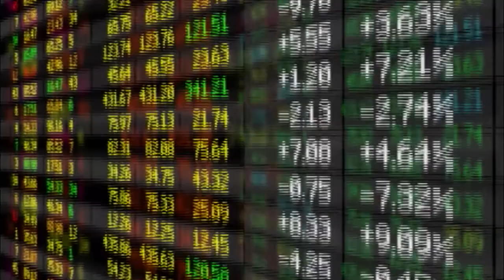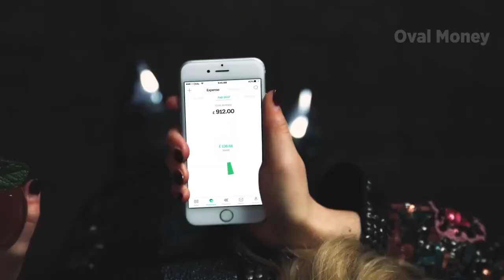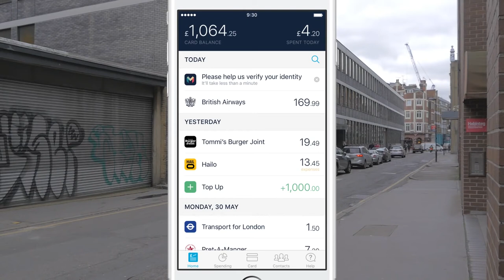FinTech Monthly: £108m in UK FinTech investment, Square's UK launch, Monzo news and more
INVESTMENTS

The Tech City News Investment Tracker recorded five rounds raised by UK FinTech companies in the past month totalling more than £108m.

Atom Bank kicked off the month of March with an £83m investment. Investors included Spanish bank BBVA, fund manager Neil Woodford and Toscafund Asset Management.

Currencycloud, the cross-border payment platform, closed a £20m Series D round from investors including GV, formerly Google Ventures. The company also received funding from existing investors Notion Capital, Sapphire Ventures, Rakuten FinTech Fund and Anthemis.

Quantexa Limited raised a $3.3m Series A round led by Albion Ventures and HSBC. Founded in March 2016, the London-based company uses big data analytics to tackle complex financial crime.

Other UK FinTech investments include the $1m raised by savings app Oinky, the €1.2m raised by another savings app, Oval Money, and the £7.5m raised by Neyber.

SQUARE'S UK LAUNCH

Payment company Square launched in the UK enabling independent traders to take card payments with no monthly contracts. This is the fifth country in which Square is available, joining existing markets Canada, Japan, Australia and the US.

SMART CONTRACTS

Jocelyn Paulley, director at Gowling WLG, joined us earlier to talk about a strong area of FinTech innovation: smart contracts.

She said: “Smart contracts, built on blockchain technology, facilitate peer to peer exchanges as their publically available records create trust between individuals, where previously middle-men fulfilled this role for a fee. By removing the middle-men, it becomes feasible to invest and deal with much smaller amounts of capital which would previously have been prohibitive due to the cost of effecting the transaction itself, which opens up financial markets to a whole new category of investors.

“Banks are also faced with the huge challenge of maintaining their massive, ageing banking systems, which becomes ever harder and more risky where new functionality is added. Using new technologies like smart contracts on the blockchain gives banks a fresh route to effect payments without needing to rely on those creaky mainframe systems.”

MONZO BANKING LICENSE

UK challenger bank Monzo had the “restrictions” on its banking licence lifted and plans to start rolling out full current accounts to its pre-paid card and beta app users. Earlier this year, Monzo closed a Series C funding round of £22m.

FINTECH WEEK

Last week was FinTech Week, a programme of events including the Innovate Finance Global Summit and the Financial Conduct Authority’s International Innovate Seminar. At the government’s first International FinTech Conference, Chancellor Philip Hammond announced Barclays is to open a FinTech accelerator called London Rise, offering over 500 workspaces for startups.